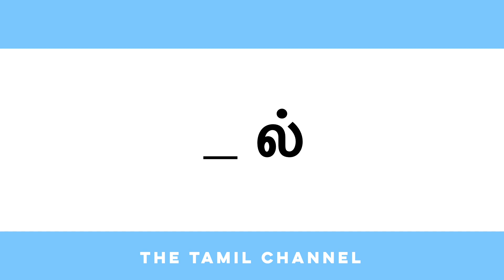Basic Tamil Grammar - Which N to use? ந vs ன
In this video we look at the differences and similarities in the N sounds in Tamil. In particular, we compare the consonants and compound letters of ந் and ன்.

If you are new to learning Tamil, watch our video on the 3 N sounds first:

In this video we look at various Tamil words containing ந் ன் ண் letter series. If you want to learn new Tamil vocabulary, this is the video:

For those interested in learning to write the consonants and compound letters, check the following videos:

Our online Tamil classes start in February. If you are interested in signing up, follow the link on Eventbrite to secure your place:

Happy Learning x